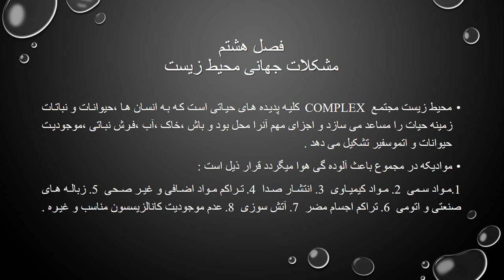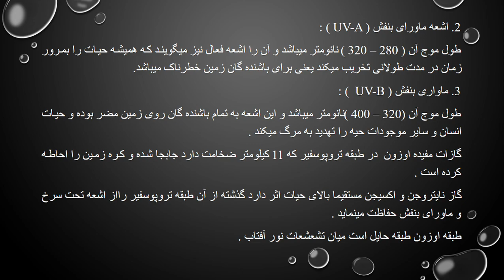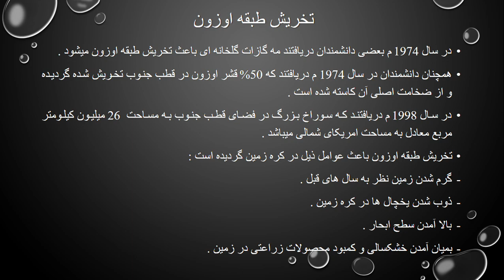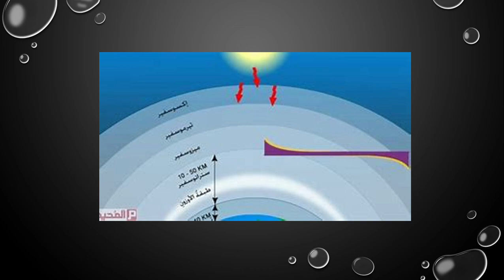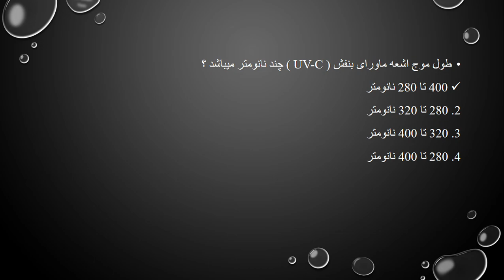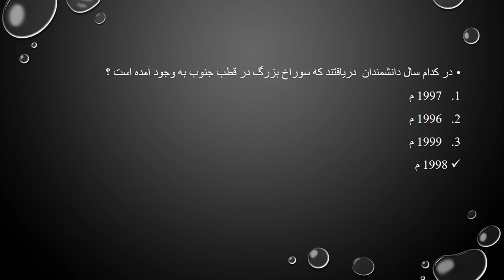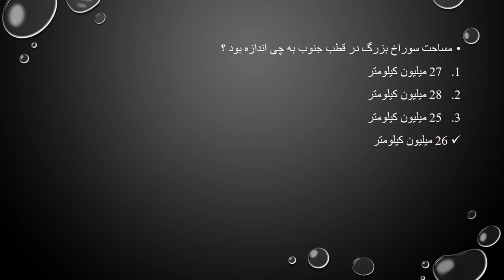Geography part 15